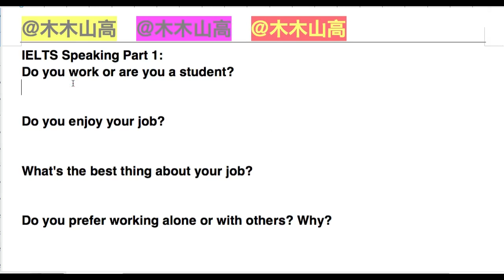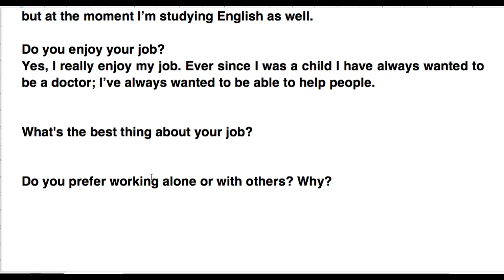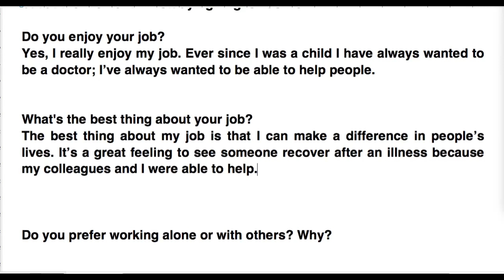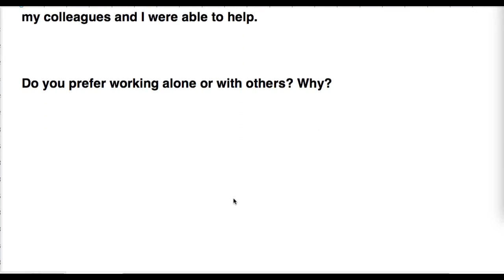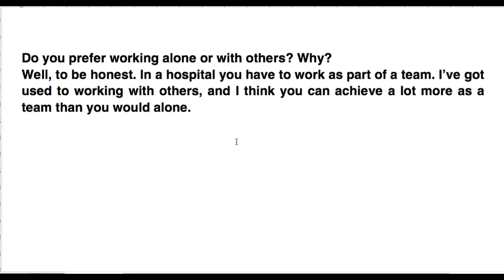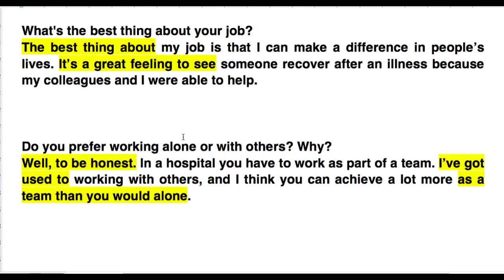IELTS Speaking 雅思口语满分答案 0126 雅思口语第1部分 学生还是工作 满分答案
（本群只作为与本频道内容相关的技术交流，不闲聊）